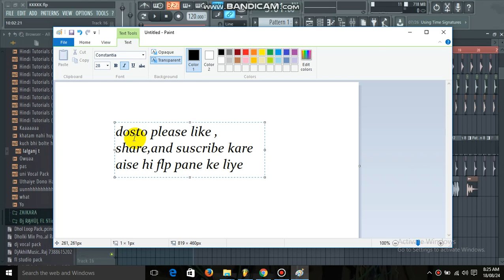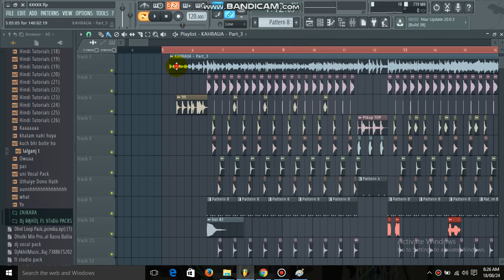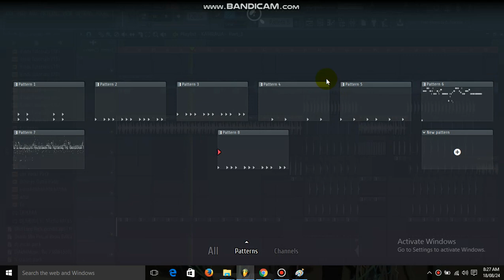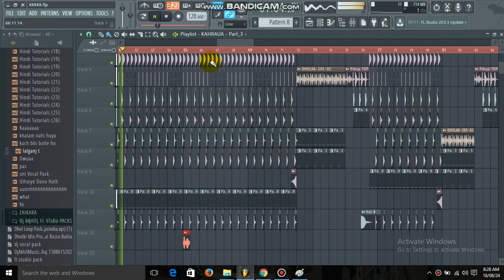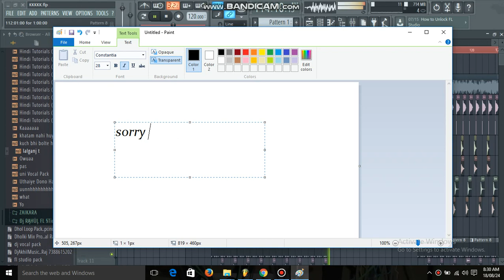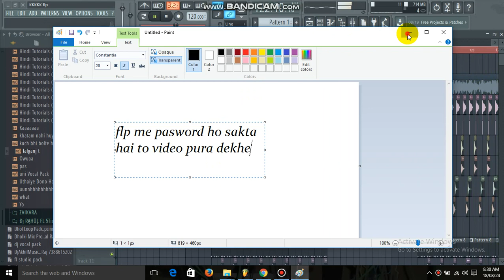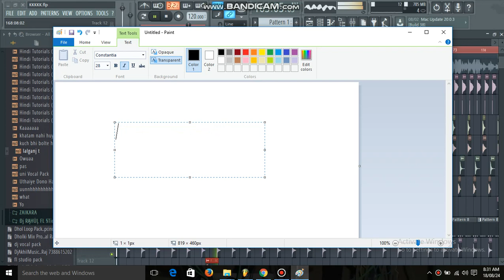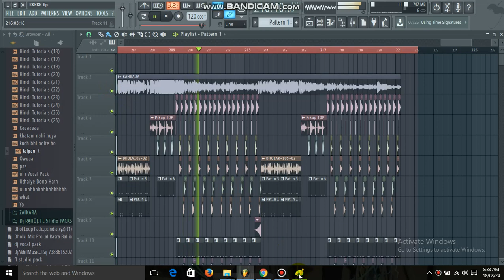FLP ll Tersala Nawanwa Sajanwa ll Kahraua Azamgarh Dance ll DJ RAHUL MUSIC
Tersala Nawanwa Sajanwa Kahraua Azamgarh Dance  ।।  Flp Dj RAHUL MUSIC.

SINGER :-
Remix By :-Dj RAHUL MUSIC
All Editing By :- Dj RAHUL MUSIC
Image Create By :- Dj RAHUL MUSIC

Note :- विडियो को देखकर ही FLP को Download करें  - यदि Password होगा तो विडियो मे दिखाया गया होगा !

Flp Link :- THIS SONG NO FLP

 कृपया ध्यान दे मेरे रीमिक्स किये हुए FLP को अपने चैनल पर अपलोड न करे क्यों कि अब अगर ऐसा हुआ तो उनके चैनल पर कॉपीराइट लगाने में मुझे थोड़ा भी देरी नही होगा और अब मैं समझाऊंगा भी नही सीधा क्लेम करूँगा फिर उसके बाद क्लेम वापस भी नही लूंगा धन्यवाद

इस गाने को बिना नाम का download करने के लिए नीचे दिये गए लिंक पर क्लिक कीजिये

Note :- विडियो को देखकर ही  गाने  को Download करें  - यदि Password होगा तो विडियो मे दिखाया गया होगा ।

यदि अगर किसी को भी मेरे चैनल या मेरे किसी भी विडियोज़ से जुड़ीं कोई प्रोब्लम हो तो आप मुझे कौनटेक्ट कर सकते हैं उस गाने को तुरंत हटा दिया जाएगा

धन्यवाद ::--

DJ RAHUL MUSIC Free Flp

                      निचे दिए गए ईमेल आईडी पर

                      FOR DJ SONG DOWNLOAD.

 डीजे सांग डाउनलोड कर ने के लिए निचे दिए गए लिंक पर करे.

# Dj RAHUL MUSIC

           R.P RAJA

 Dj RAHUL MUSIC

           R.P RAJA

 DJ RAHUL MUSIC

           R.P RAJA

 DJ RAHUL MUSIC

            R.P RAJA

# Dj ASHISH ROCK

         ( A.Z.M )

Dj Ashish Rock Beli Azamgarh .

DJ ASHISH ROCK

DJ LALGANJ MUSIC

DJ LALGANJ MUSIC

DJ LALGANJ MUSIC

# DJ ABHISHEK .

Dj Abhishek Achhiya Nihorganj Azamgarh .

DJ ABHISHEK

DJ RAHUL MUSIC

Dj Rahul Music Achhiya Nihorganj ( Lalganj ) Azamgarh

Dj Rahul Music .

 THAN'S FOR VISITING MY YOUTUBE CHANNEL Note: - Full Credit to Owners.